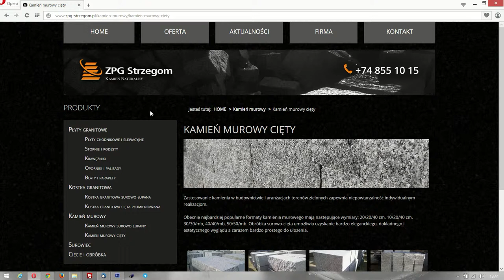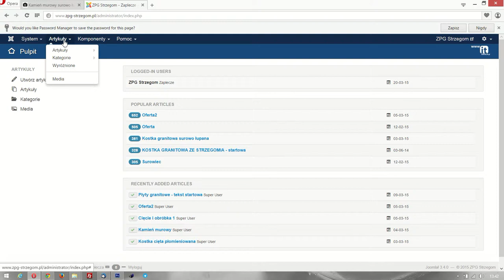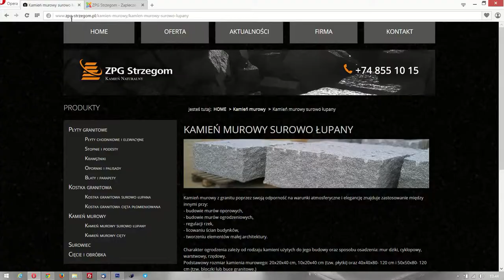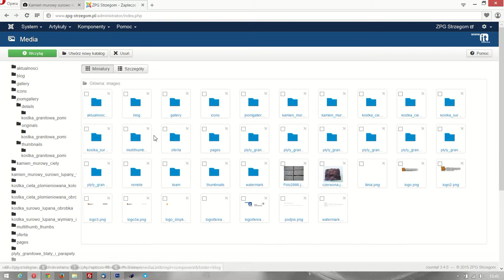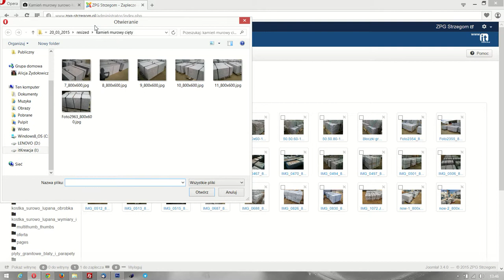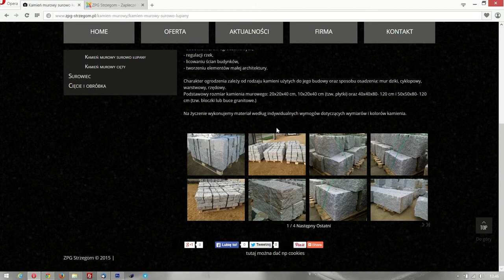Dodawanie zdjęć do galerii Sigplus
Na przykładzie istniejącej strony www prezentuję w jaki sposób dodać zdjęcia do galerii w Joomla! 3.4.
Dla niektórych podstawy, ale dla wielu nowość.